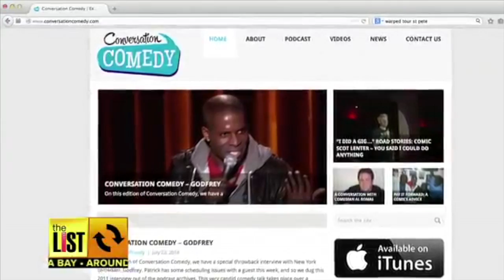Conversation Comedy on THE LIST TV show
Conversation Comedy gets featured on The LIST, Around Tampa Bay by Reporter Jake Peterson